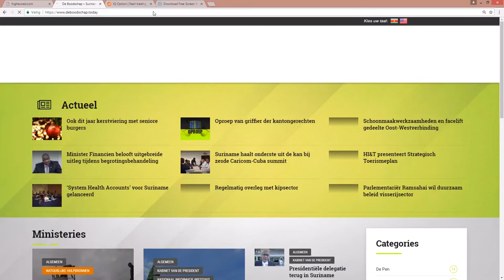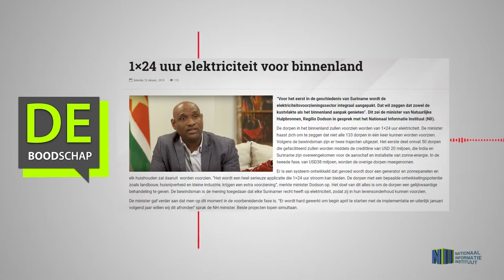1×24 uur elektriciteit voor binnenland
De berichten welke op verschijnen worden dagelijks ingelezen en uitgezonden op Govtv kanaal 8.3
Hiermee houdt het Nationaal Informatie Instituut de kijkers op de hoogte van de ontwikkelingen binnen Suriname waar wij berichten over schrijven.
Ook de visueel beperkten zijn bedacht met deze maatregel.

Hier de link van het bericht "1×24 uur elektriciteit voor binnenland''